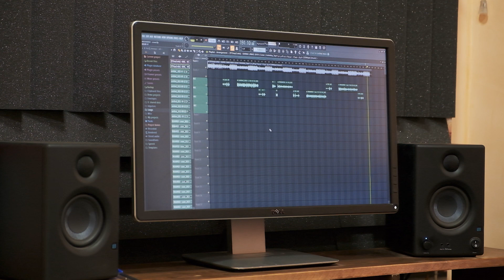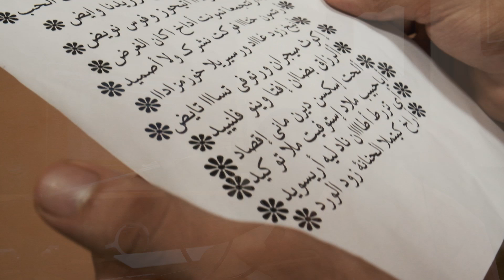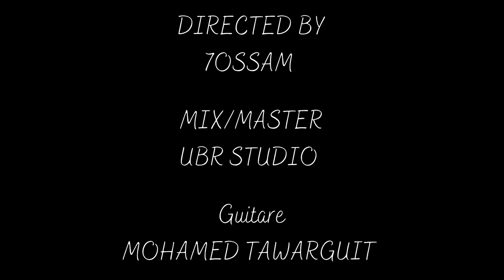MOHAMED TAWARGUIT _"TAYRI IZWAREN"(EXCLUSIVE MUSIC VIDÉO)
PAROLES:MOHAMED TAWARGUIT

PRISE/MIXAGE MASTERING: YESSEUF UBR

INSTRU GUITARE : MOHAMED TAWARGUIT

MONTAGE: 7OUSSAM

DERECTOUR BY 7OUSSAM